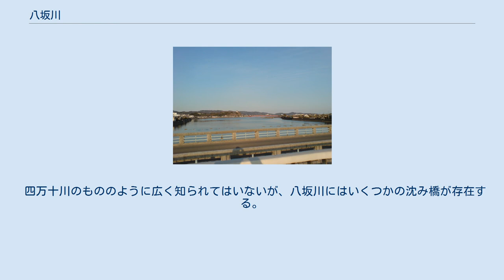八坂川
八坂川が注ぐ守江湾 八坂川（やさかがわ）は、大分県杵築市を流れ、伊予灘の守江湾に注ぐ二級水系の本流。
 大分県北西部の国東半島南部に位置し、杵築市と速見郡日出町、宇佐市の境界付近にある鹿鳴越（かなごえ）連山の鳥屋岳に源を発する。
豊の国名水15選に選ばれ、名水として知られる杵築市の水の口湧水（水の口源流）も、その源流のひとつである。
 中下流域には平地が開け、農地となっている。
下流部には、河口近くにある杵築城を中心として、左岸（北岸）の丘陵に城下町が発達し、現在の杵築市街地となっている。
近年では河口側の幹線沿いに商業施設が進出している。
杵築市の中心地をすぎると、八坂川は伊予灘の守江湾に注ぐ。
 八坂川の河口に広がる守江湾一帯は、干潮時には東西1.5km、南北2kmにわたる干潟となっており、河口から干潟にかけてカブトガニ、アオギスといった希少種が生息している。
また、シギ・チドリ類などの渡り鳥も豊富である。
このため、守江湾及び八坂川の河口部は「守江湾（八坂川河口）」として日本の重要湿地500に選定されている。
 錦江橋から見た八坂川河口と杵築城跡 江戸時代には八坂川渡河は船によって行われていた。
 江戸末期から長昌寺13世住職の求道庵長誉によって架橋計画が進められていたが、藩の許可、資金調達、架橋技術などの問題があり、十数年がかりで橋は錦江橋として1877年に竣工した。
 四万十川のもののように広く知られてはいないが、八坂川にはいくつかの沈み橋が存在する。
永世橋は、1876年（明治9年）に架けられた日本最古の沈み橋であったが、台風21号による増水のために2004年（平成16年）9月29日に流失した。
現在は、1902年（明治45年）に架けられた龍頭橋が日本最古の沈み橋とされている。